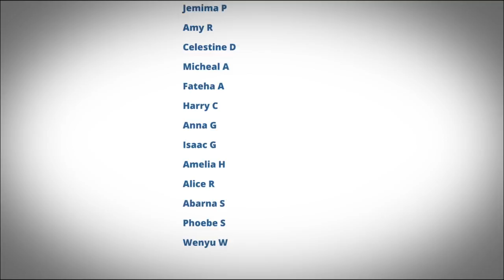Let's Animate - Bablake School Coventry - Year 8 Animation Workshop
A one day animation workshop spent with a class of year 8 students at Bablake School Coventry.

Students developed their own story ideas, modelled, built sets, animated and edited their films.

I think you all did a fantastic job, well done Bablake!